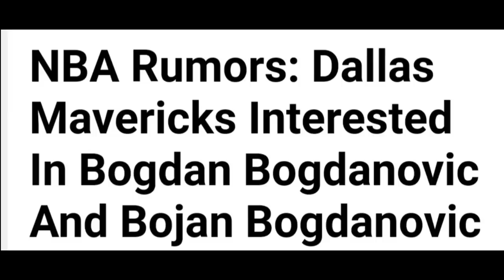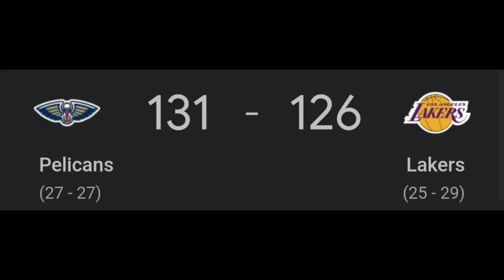Breaking: LEBRON NAGSALITA na kay IRVING | CLIPPERS may OFFER nasa NETS | KD may MENSAHE kay KYRIE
Mga IDOL, ang pag uusapan nga natin ngayon sa ating bagong video ay tungkol naman naman kay Lebron. Sabayan narin natin ng iba pa.